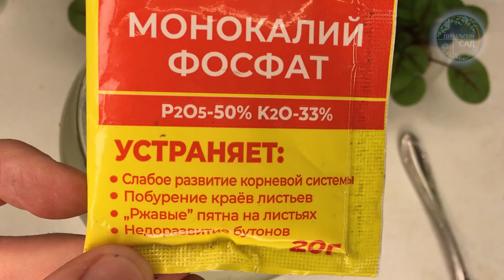Рассада НИКОГДА Не Вытягивается! Растет Толстенькая и Коренастая! Использую Только Это!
Товары для садоводов и огородников по доступным ценам:

➟ Леруа Мерлен сад и огород. Самый огромный ассортимент товаров для сада-огорода! Удобрения, семена, рассада домашние цветы и растения и все это с доставкой на дом!
➟ Лучшие удобрения и подкормки с доставкой на дом!
➟ ООО «Агросемфонд» - компания, занимающаяся продажей семян, луковичных цветов осеннего и весеннего ассортимента, плодово-ягодных деревьев, декоративных кустарников и сопутствующих товаров для садоводов и огородников.
➟ Магазин "Порядок" в котором огромный выбор новых сортов семян и товаров для дачи и сада!